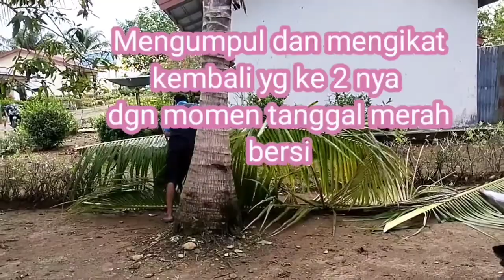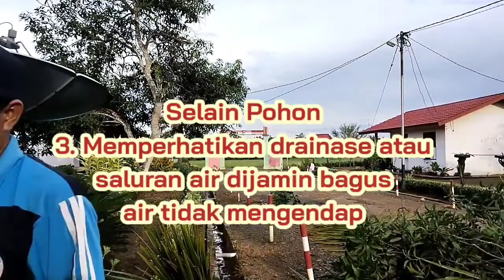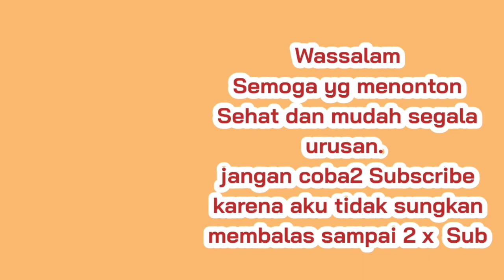Mengangkat Tangkai dan pelepah kelapa sangat mudah dengan Meetic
kami sedang bersih2  potong Tanke pohon mangga yg menyentuh Dinding rumah, serta pelepah  dan kesulitan membawabnya dgn angkong, mk mjnchl ide dan mengumpul dan ikat serta ditarik sama motor meetjk. praktis cepat selesai. semoga bermanfaat